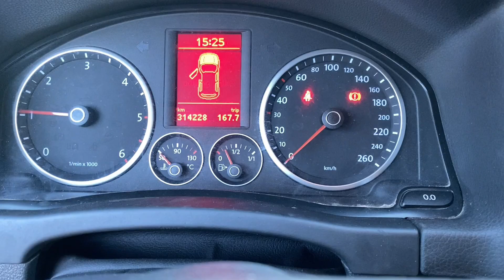Køb Varebil Volkswagen Tiguan Van2,0 TDI på Klaravik